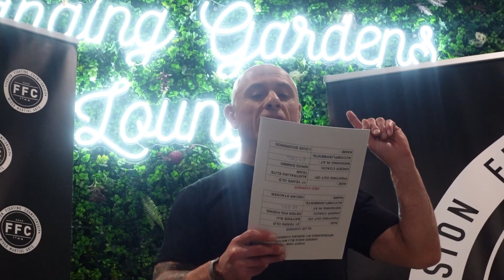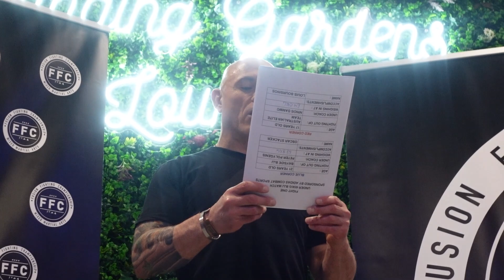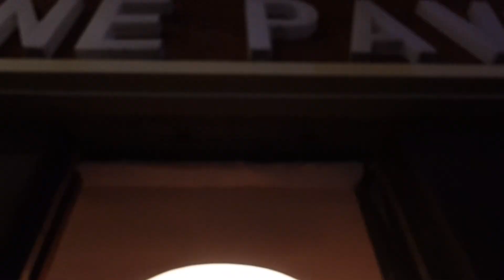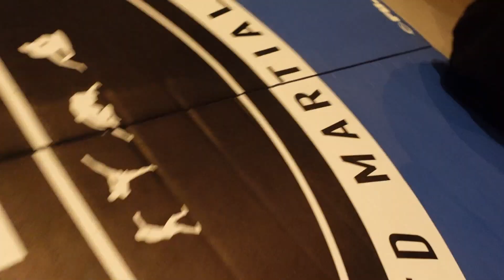THE ARMBAR KING WINS HIS FIRST SUPERFIGHT!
Firstly I just want to say a huge congratulations to my student Hunter! I truly believe you will go far in this field. For such a young man to adopt such characteristics and apply them in a manner like you have this early says so much. I'm beyond proud of you and inshallah this will be the first of many more amazing milestones we get to accomplish together. You deserve this video!

Thankyou to the star studded team over at G-Force for the opportunity to compete against you guys. These boys are still young and have plenty of healthy years ahead them! We always respect you guys and wish nothing but the best!

Thankyou to Fusion for providing my student the opportunity to compete on your platform. We were thrilled to be apart of it and cannot wait to be apart of many more hopefully and grow our names!